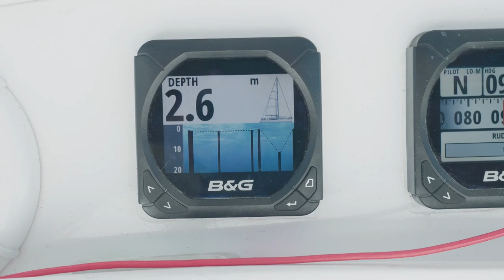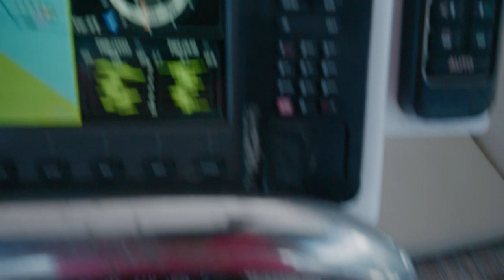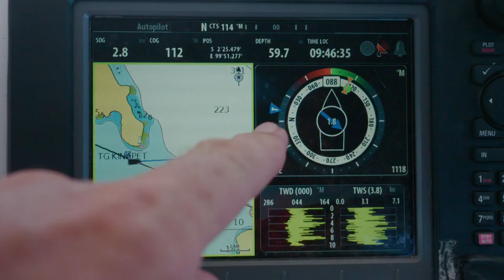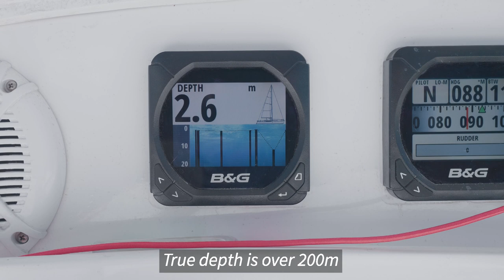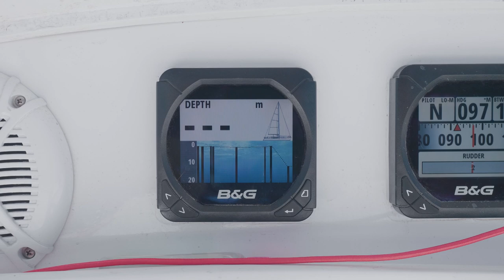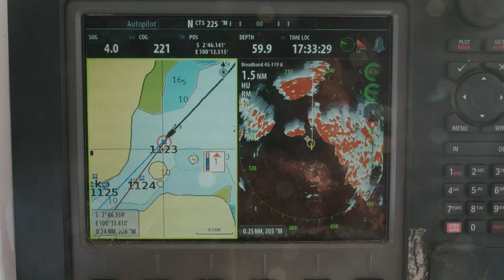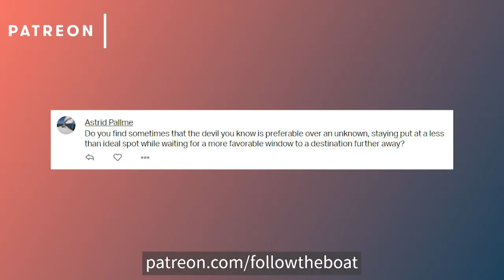Where would you run? Brutal waves vs no safe anchorage? - Sailing Ep 157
It was time to make up our minds – steep, brutal waves bowling in from the west vs a long coastline with no bolt-holes. And impending storms. What would you do?

We ask YOU for your questions each week on our YouTube Community Tab It's where you'll find out who won the FTB mug; was it you? At the time of writing no-one's claimed it! You'll find lots of news, polls, questions, gifs and pics on this great interactive page.

Short-term navigating (when conditions change suddenly and you have to amend your sailing plans on the hoof) is a vital skill to learn when you are a cruiser. In Indonesia, and throughout southeast Asia, storms and squalls develop fast, so how do you tackle these sudden changes? And how do you navigate storms and squalls when to the west the swells are steep and unpredictable, but to the east there is nowhere safe to anchor?

App for real-time weather: RainViewer (Android and Apple)

🤟SUPPORT US & JOIN OUR ROLL CALL!

FTB E-BOOKS:
▪️HOW TO BECOME A LIVEABOARD CRUISER!
▪️HOW TO BUY A BOAT!

OUR GEAR
▪️Panasonic GH5

APP: 'On Course' by Marine Traffic